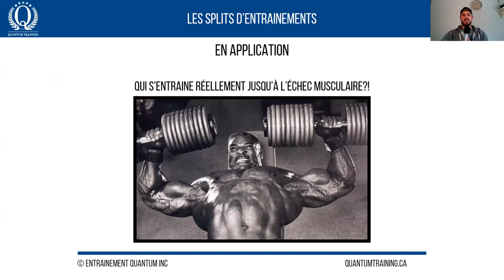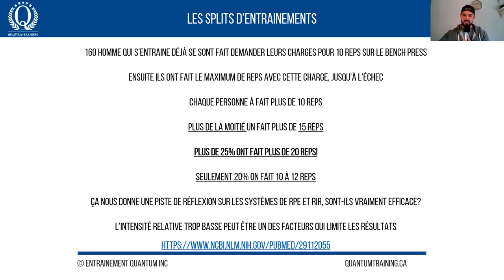T'entraines-tu vraiment assez fort pour avoir des résultats en prise de masse?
Dans ce vidéo on regarde une étude sur le sujet et des trucs pour optimiser tout ça!

Quantum Training